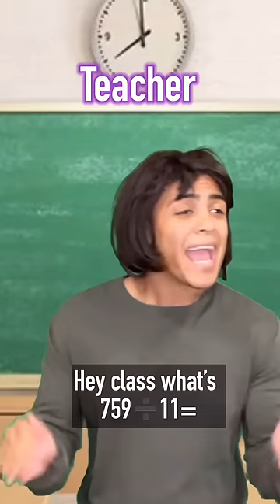When the quiet kid is on your side…😈💀